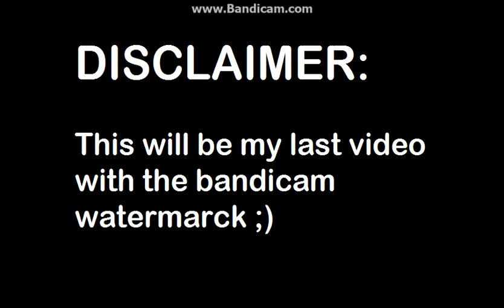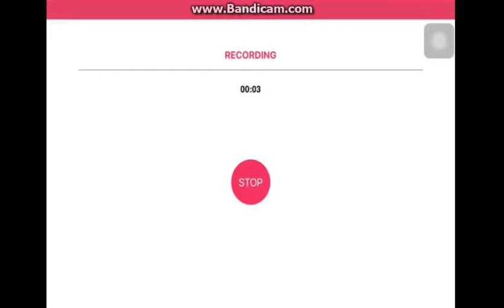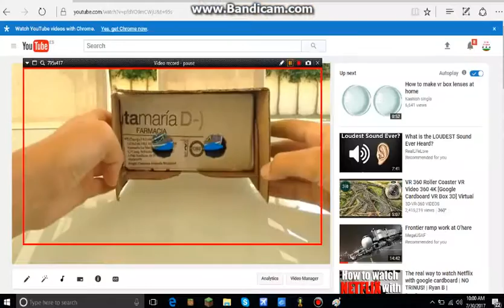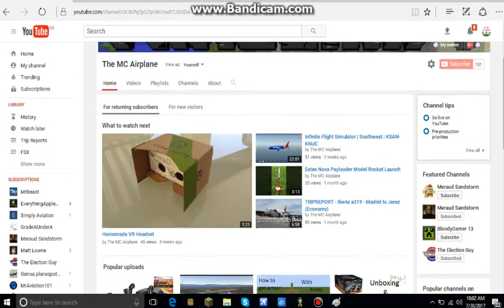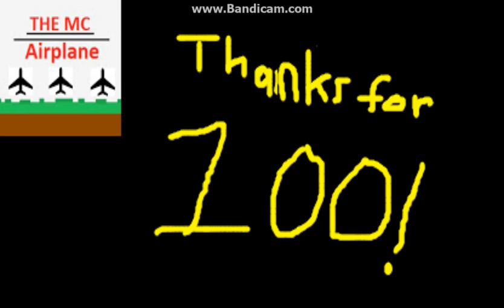100 Subscribers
Here is a evolution video of my channel and at the end of the video, there is a little suprise, so keep watching to the end!
PS: FOX entertainment and the band Europe and a person who helped me make this thumbnail credits to theme  so I could make this video. Some rights to the video go to theme.